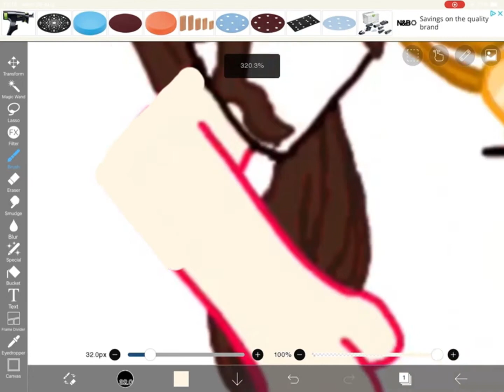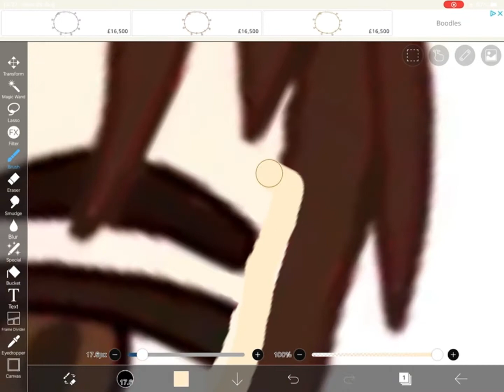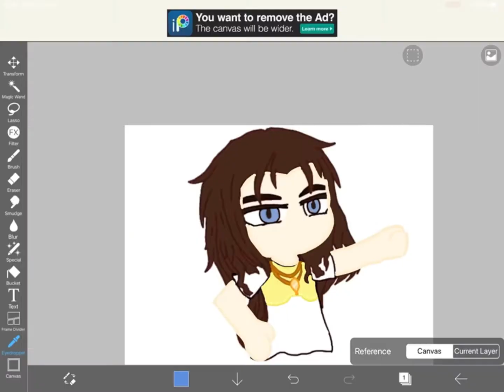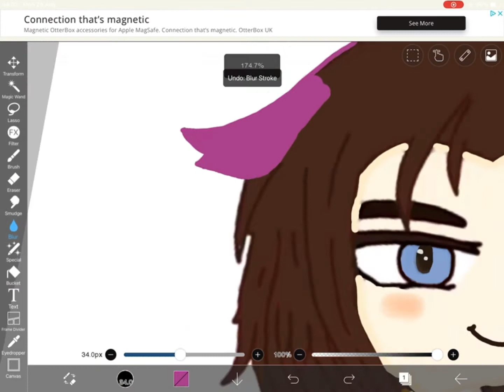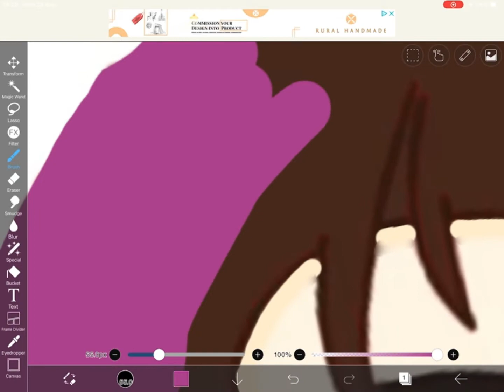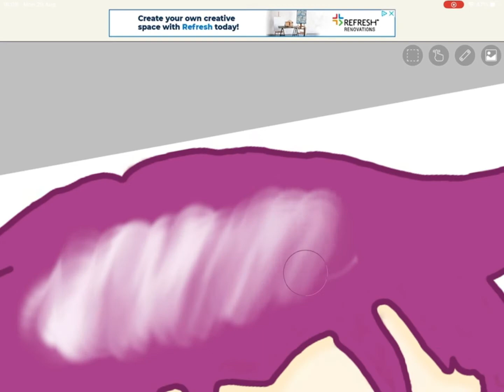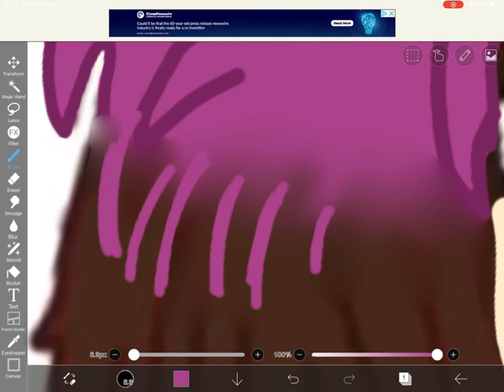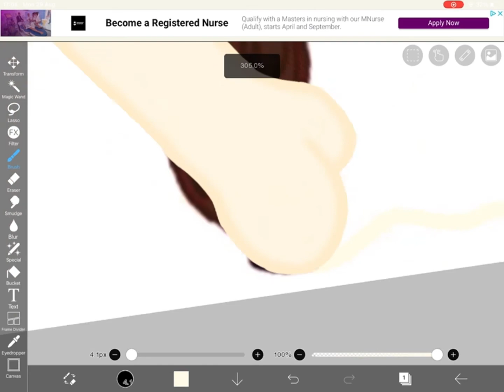originaldapplewingsocedit @graceebow Gacha character edit 🌸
(I forgot to mute it) anyway I hope you like it!